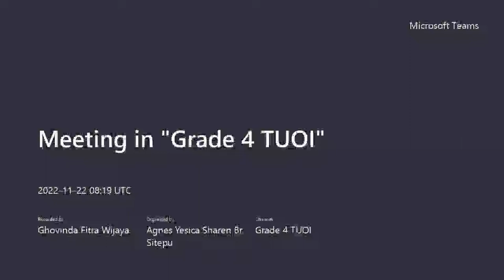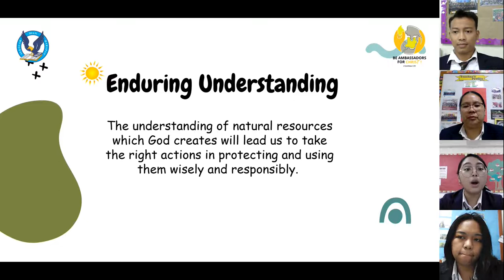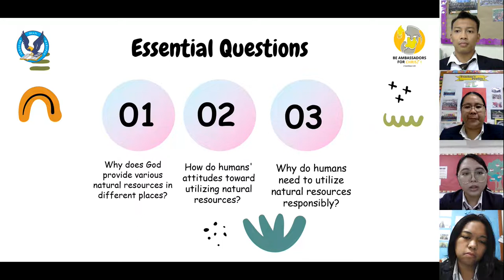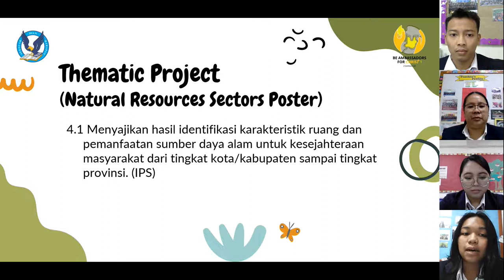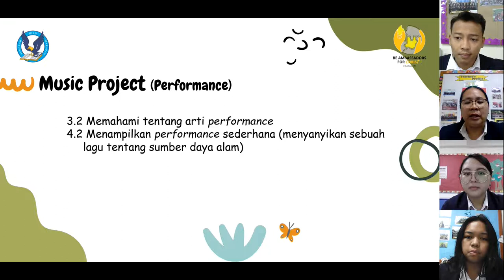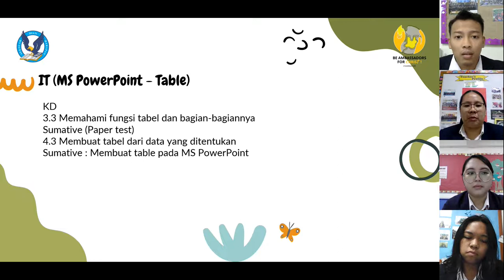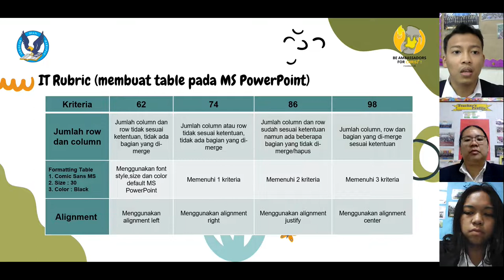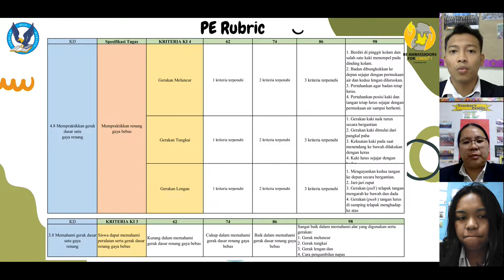Unit 3 - Theme Launching Grade 4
This is an explanation video of the Unit 3 - Natural resources to help Bapak/Ibu and students knowing more about the topic that we learn in this unit. Thank you and God bless you.